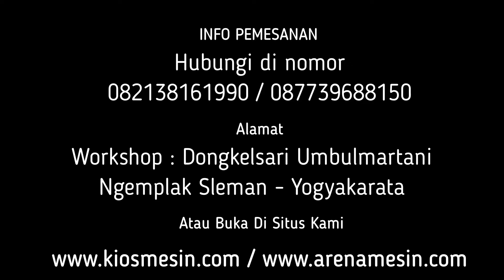Cara Praktis Membuat Jahe Instan Bubuk - Mesin Pemasak Pembuat Jahe dan Jamu Instan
Kami CV. KIOS MESIN menyediakan Mesin Masak Jahe Instan penawaran khusus silakan telepon atau WA ke 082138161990 (Simpati) 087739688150 (XL) ATAU BUKA DI atau dapat juga datang langsung ke tempat kami (Gudang) Workshop : Jalan Grogolan, Dongkelsari, Umbulmartani, Ngemplak, Sleman, Yogyakarta